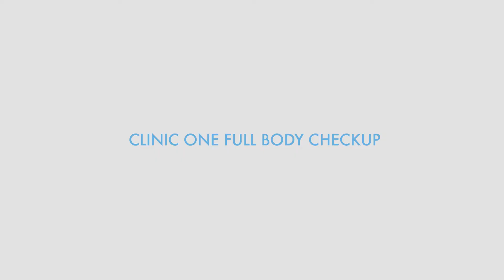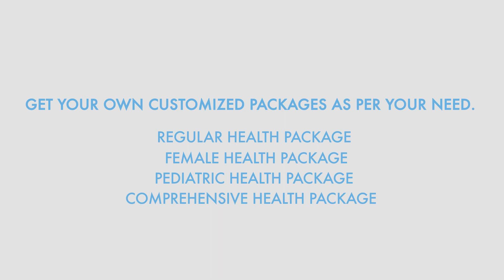Get Preventative Health Screening and Full Body Checkup at Clinic One Kathmandu Nepal.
Clinic One provides various Full Body Health Checkup Packages for your wellness and needs.

Customized health packages: Health, at your convenience.

Our Features:
☑️ Walk-In appointments
☑️ Advanced USG machine
☑️ Experienced Radiologists
☑️ Report generated within minutes
☑️ Linen and Gown changed after every patient
☑️ Clean and comfortable waiting area
☑️ Disable-friendly/Wheelchair accessible commercial building with parking facilities

📞 Call us to make an appointment: 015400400, 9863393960
Our Location: 2nd Floor, Norkhang Complex, Jawalakhel, Lalitpur

Clinic One is a multispecialty preventative clinic providing all kinds of health care services to patients including Doctor Consultation, Imaging Tests, Vaccination, Full Body Checkups, and Pharmaceutical services.

We believe in preventative health care and strive to deliver excellent patient service in our state-of-the-art clinic with a friendly ambiance.